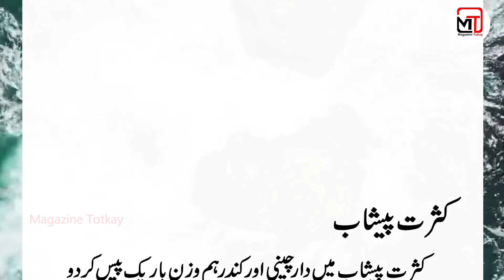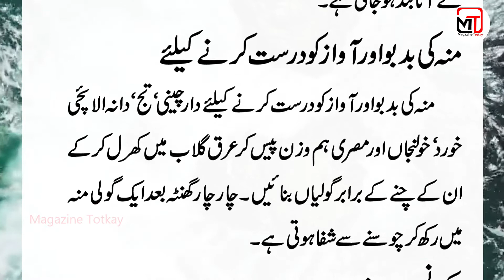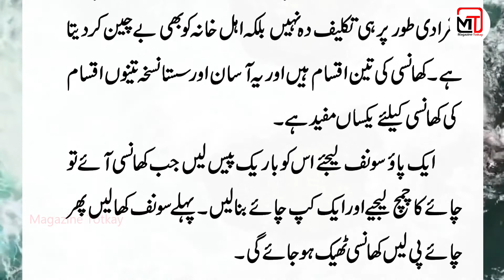Bewajah missile ka dasti har totke || urdu totka